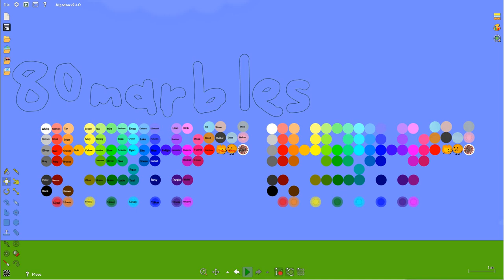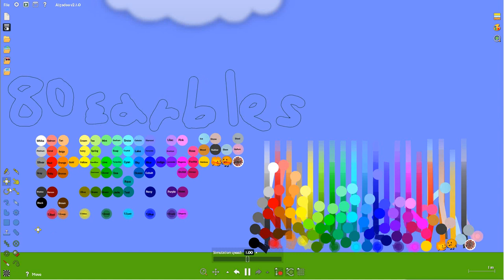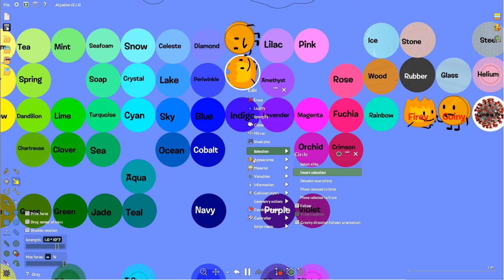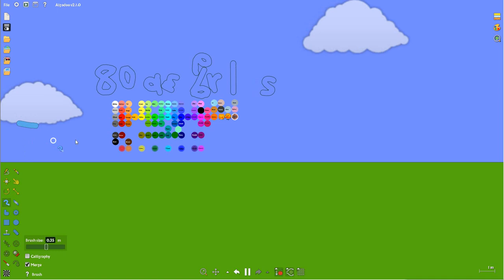My official marble pack(Read Description)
I now have access to algodoo even though it only has been a week. Yaaaaaaaaaaaaaaaaaaaaaaaaaaaaaaaaaaaaaaaaaaaaaaaaaaaaaaaaaaaaaaaaaaaaaaaaaaaaaaaaaaaaaaaaaaaaaaaaaaaaaaaaaaaaaaaaaaaaaaaaaaaaaaaaaaaaaaaaaaaaaaaaaaaaaaaaaaaaaaaaaaaaaaaaaaaaaaaaaaaaaaaaaaaaaaaaaaaaaaaaaaaaaaaaaaaaaaaaaaaaaaaaaaaaaaaaaaaaaaaaaaaaaaaaaaaaaaaaaaaaaaaaaaaaaaaaaaaaaaaaaaaaaaaaaaaaaaaaaaaaaaaaaaaaaaaaaaaaaaaaaaaaaaaaaaaaaaaaaaaaaaaaaaaaaaaaaaaaaaaaaaaaaaaaaaaaaaaaaaaaaaaaaaaaaaaaaaaaaaaaaaaaaaaaaaaaaaaaaaaaaaaaaaaaaaaaaaaaaaaaaaaaaaaaaaaaaaaaaaaaaaaaaaaaaaaaaaaaaaaaaaaaaaaaaaaaaaaaaaaaaaaaaaaaaaaaaaaaaaaaaaaaaaaaaaaaaaaaaaaaaaaaaaaaaaaaaaaaaaaaaaaaaaaaaaaaaaaaaaaaaaaaaaaaaaaaaaaaaaaaaaaaaaaaaaaaaaaaaaaaaaaaaaaaaaaaaaaaaaaaaaaaaaaaaaaaaaaaaaaaaaaaaaaaaaaaaaaaaaaaaaaaaaaaaaaaaaaaaaaaaaaaaaaaaaaaaaaaaaaaaaaaaaaaaaaaaaaaaaaaaaaaaaaaaaaaaaaaaaaaaaaaaaaaaaaaaaaaaaaaaaaaaaaaaaaaaaaaaaaaaaaaaaaaaaaaaaaaaaaaaaaaaaaaaaaaaaaaaaaaaaaaaaaaaaaaaaaaaaaaaaaaaaaaaaaaaaaaaaaaaaaaaaaaaaaaaaaaaaaaaaaaaaaaaaaaaaaaaaaaaaaaaaaaaaaaaaaaaaaaaaaaaaaaaaaaaaaaaaaaaaaaaaaaaaaaaaaaaaaaaaaaaaaaaaaaaaaaaaaaaaaaaaaaaaaaaaaaaaaaaaaaaaaaaaaaaaaaaaaaaaaaaaaaaaaaaaaaaaaaaaaaaaaaaaaaaaaaaaaaaaaaaaaaaaaaaaaaaaaaaaaaaaaaaaaaaaaaaaaaaaaaaaaaaaaaaaaaaaaaaaaaaaaaaaaaaaaaaaaaaaaaaaaaaaaaaaaaaaaaaaaaaaaaaaaaaaaaaaaaaaaaaaaaaaaaaaaaaaaaaaaaaaaaaaaaaaaaaaaaaaaaaaaaaaaaaaaaaaaaaaaaaaaaaaaaaaaaaaaaaaaaaaaaaaaaaaaaaaaaaaaaaaaaaaaaaaaaaaaaaaaaaaaaaaaaaaaaaaaaaaaaaaaaaaaaaaaaaaaaaaaaaaaaaaaaaaaaaaaaaaaaaaaaaaaaaaaaaaaaaaaaaaaaaaaaaaaaaaaaaaaaaaaaaaaaaaaaaaaaaaaaaaaaaaaaaaaaaaaaaaaaaaaaaaaaaaaaaaaaaaaaaaaaaaaaaaaaaaaaaaaaaaaaaaaaaaaaaaaaaaaaaaaaaaaaaaaaaaaaaaaaaaaaaaaaaaaaaaaaaaaaaaaaaaaaaaaaaaaaaaaaaaaaaaaaaaaaaaaaaaaaaaaaaaaaaaaaaaaaaaaaaaaaaaaaaaaaaaaaaaaaaaaaaaaaaaaaaaaaaaaaaaaaaaaaaaaaaaaaaaaaaaaaaaaaaaaaaaaaaaaaaaaaaaaaaaaaaaaaaaaaaaaaaaaaaaaaaaaaaaaaaaaaaaaaaaaaaaaaaaaaaaaaaaaaaaaaaaaaaaaaaaaaaaaaaaaaaaaaaaaaaaaaaaaaaaaaaaaaaaaaaaaaaaaaaaaaaaaaaaaaaaaaaaaaaaaaaaaaaaaaaaaaaaaaaaaaaaaaaaaaaaaaaaaaaaaaaaaaaaaaaaaaaaaaaaaaaaaaaaaaaaaaaaaaaaaaaaaaaaaaaaaaaaaaaaaaaaaaaaaaaaaaaaaaaaaaaaaaaaaaaaaaaaaaaaaaaaaaaaaaaaaaaaaaaaaaaaaaaaaaaaaaaaaaaaaaaaaaaaaaaaaaaaaaaaaaaaaaaaaaaaaaaaaaaaaaaaaaaaaaaaaaaaaaaaaaaaaaaaaaaaaaaaaaaaaaaaaaaaaaaaaaaaaaaaaaaaaaaaaaaaaaaaaaaaaaaaaaaaaaaaaaaaaaaaaaaaaaaaaaaaaaaaaaaaaaaaaaaaaaaaaaaaaaaaaaaaaaaaaaaaaaaaaaaaaaaaaaaaaaaaaaaaaaaaaaaaaaaaaaaaaaaaaaaaaaaaaaaaaaaaaaaaaaaaaaaaaaaaaaaaaaaaaaaaaaaaaaaaaaaaaaaaaaaaaaaaaaaaaaaaaaaaaaaaaaaaaaaaaaaaaaaaaaaaaaaaaaaaaaaaaaaaaaaaaaaaaaaaaaaaaaaaaaaaaaaaaaaaaaaaaaaaaaaaaaaaaaaaaaaaaaaaaaaaaaaaaaaaaaaaaaaaaaaaaaaaaaaaaaaaaaaaaaaaaaaaaaaaaaaaaaaaaaaaaaaaaaaaaaaaaaaaaaaaaaaaaaaaaaaaaaaaaaaaaaaaaaaaaaaaaaaaaaaaaaaaaaaaaaaaaaaaaaaaaaaaaaaaaaaaaaaaaaaaaaaaaaaaaaaaaaaaaaaaaaaaaaaaaaaaaaaaaaaaaaaaaaaaaaaaaaaaaaaaaaaaaaaaaaaaaaaaaaaaaaaaaaaaaaaaaaaaaaaaaaaaaaaaaaaaaaaaaaaaaaaaaaaaaaaaaaaaaaaaaaaaaaaaaaaaaaaaaaaaaaaaaaaaaaaaaaaaaaaaaaaaaaaaaaaaaaaaaaaaaaaaaaaaaaaaaaaaaaaaaaaaaaaaaaaaaaaaaaaaaaaaaaaaaaaaaaaaaaaaaaaaaaaaaaaaaaaaaaaaaaaaaaaaaaaaaaaaaaaaaaaaaaaaaaaaaaaaaaaaaaaaaaaaaaaaaaaaaaaaaaaaaaaaaaaaaaaaaaaaaaaaaaaaaaaaaaaaaaaaaaaaaaaaaaaaaaaaaaaaaaaaaaaaaaaaaaaaaaaaaaaaaaaaaaaaaaaaaaaaaaaaaaaaaaaaaaaaaaaaaaaaaaaaaaaaaaaaaaaaaaaaaaaaaaaaaaaaaaaaaaaaaaaaaaaaaaaaaaaaaaaaaaaaaaaaaaaaaaaaaaaaaaaaaaaaaaaaaaaaaaaaaaaaaaaaaaaaaaaaaaaaaaaaaaaaaaaaaaaaaaaaaaaaaaaaaaaaaaaaaaaaaaaaaaaaaaaaaaaaaaaaaaaaaaaaaaaaaaaaaaaaaaaaaaaaaaaaaaaaaaaaaaaaaaaaaaaaaaaaaaaaaaaaaaaaaaaaaaaaaaaaaaaaaaaaaaaaaaaaaaaaaaaaaaaaaaaaaaaaaaaaaaaaaaaaaaaaaaaaaaaaaaaaaaaaaaaaaaaaaaaaaaaaaaaaaaaaaaaaaaaaaaaaaaaaaaaaaaaaaaaaaaaaaaaaaaaaaaaaaaaaaaaaaaaaaaaaaaaaaaaaaaaaaaaaaaaaaaaaaaaaaaaaaaaaaaaaaaaaaaaaaaaaaaaaaaaaaaaaaaaaaaaaaaaaaaaaaaaaaaaaaaaaaaaaaaaaaaaaaaaaaaaaaaaaaaaaaaaaaaaaaaaaaaaaaaaaaaaaaaaaaaaaaaaaaaaaaaaaaaaaaaaaaaaaaaaaaaaaaaaaaaaaaaaaaaaaaaaaaaaaaaaaaaaaaaaaaaaaaaaaaaaaaaaaaaaaaaaaaaaaaaaaaaaaaaaaaaaaaaaaaaaaaaaaaaaaaaaaaaaaaaaaaaaaaaaaaaaaaaaaaaaaaaaaaaaaaaaaaaaaaaaaaaaaaaaaaaaaaaaaaaaaaaaaaaaaaaaaaaaaaaaaaaaaaaaaaaaaaaaaaaaaaaaaaaaaaaaaaaaaaaaaaaaaaaaaaaaaaaaaaaaaaaaaaaaaaaaaaaaaaaaaaaaaaaaaaaaaaaaaaaaaaaaaaaaaaaaaaaaaaaaaaaaaaaaaaaaaaaaaaaaaaaaaaaaaaaaaaaaaaaaaaaaaaaaaaaaaaaaaaaaaaaaaaaaaaaaaaaaaaaaaaaaaaaaaaaaaaaaaaaaaaaaaaaaaaaaaaaaaaaaaaaaaaaaaaaaaaaaaaaaaaaaaaaaaaaaaaaaaaaaaaaaaaaaaaaaaaaaaaaaaaaaaaaaaaaaaaaaaaaaaaaaaaaaaaaaaaaaaaaaaaaaaaaaaaaaaaaaaaaaaaaaaaaaaaaaaaaaaaaaaaaaaaaaaaaaaaaaaaaaaaaaaaaaaaaaaaaaaaaaaaaaaaaaaaaaaaaaaaaaaaaaaaaaaaaaaaaaaaaaaaaaaaaaaaaaaaaaaaaaaaaaaaaaaaaaaaaaaaaaaaaaaaaaaaaaaaaaaaaaaaaaaaaaaaaaaaaaaaaaaaaaaaaaaaaaaaaaaaaaaaaaaaaaaaaaaaaaaaaaaaaaaaaaaaaaaaaaaaaaaaaaaaaaaaaaaaaaaaaaaaaaaaaaaaaaaaaaaaaaaaaaaaaaaaaaaaaaaaaaaaaaaaaaaaaaaaaaaaaaaaaaaaaaaaaaaaaaaaaaaaaaaaaaaaaaaaaaaaaaaaaaaaaaaaaaaaaaaaaaaaaaaaaaaaaaaaaaaaaaaaaaaaaaaaaaaaaaaaaaaaaaaaaaaaaaaaaaaaaaaaaaaaaaaaaaaaaaaaaaaaaaaaaaaaaaaaaaaaaaaaaaaaaaaaaaaaaaaaaaaaaaaaaaaaaaaaaaaaaaaaaaaaaaaaaaaaaaaaaaaaaaaaaaaaaaaaaaaaaaaaaaaaaaaaaaaaaaaaaaaaaaaaaaaaaaaaaaaaaaaaaaaaaaaaaaaaaaaaaaaaaaaaaaaaaaaaaaaaaaaaaaaaaaaaaaaaaaaaaaaaaaaaaaaaaaaaaaaaaaaaaaaaaaaaaaaaaaaaaaaaaaaaaaaay.